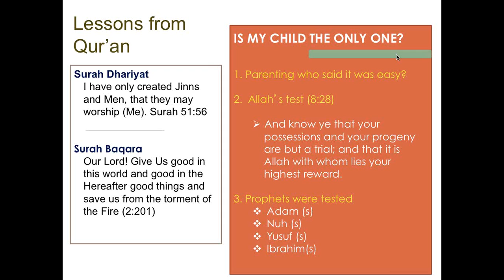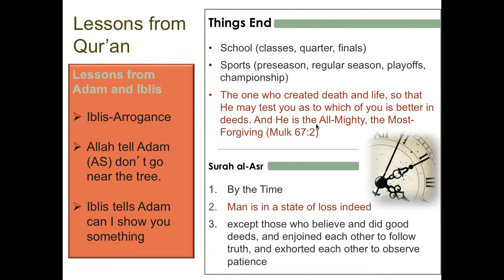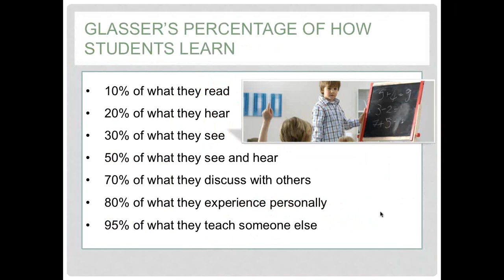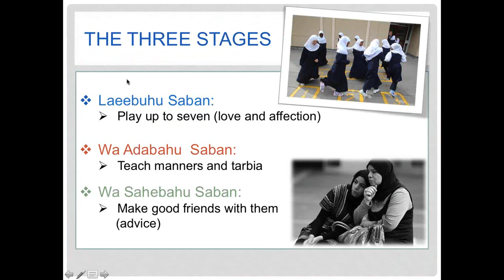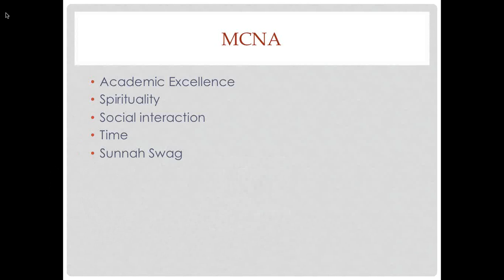Prime Time MCNA - Empowering our Youth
MCNA Prime Time provides informative talks with stories, ayahs, hadith, though provoking, and critical thinking in order to develop confidence in our youth. the talks are geared towards children between the ages of 5 to 14.